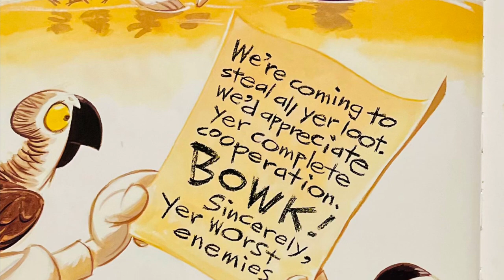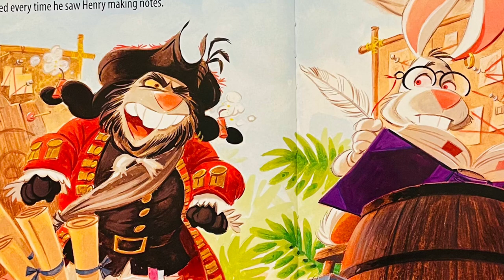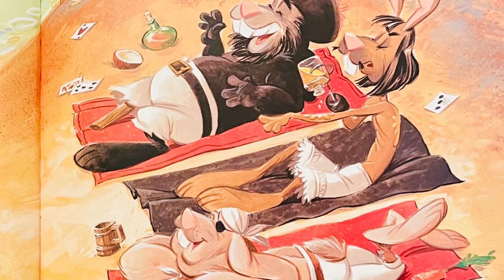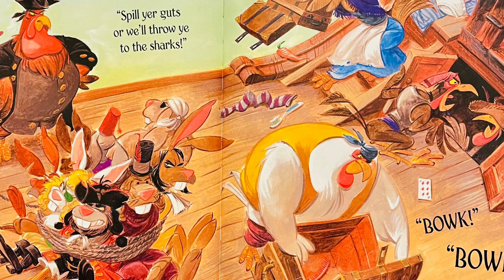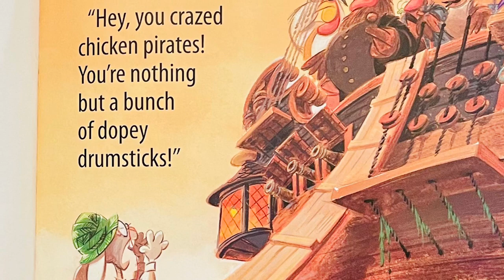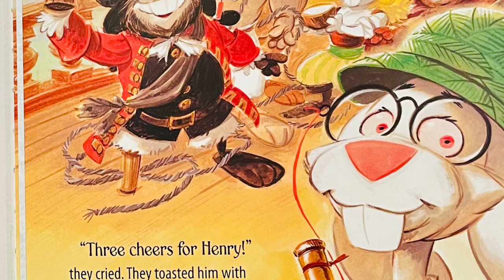Henry & the Crazed Chicken Pirates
By Carolin Crimi
Illustrated By John Manders

KBOOKIE DOES NOT OWN THE RIGHTS TO THIS BOOK